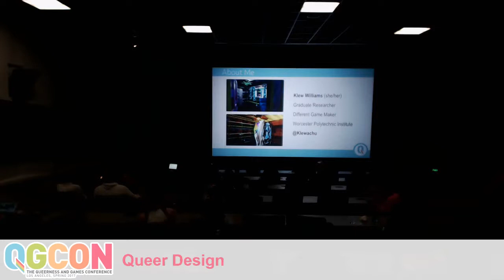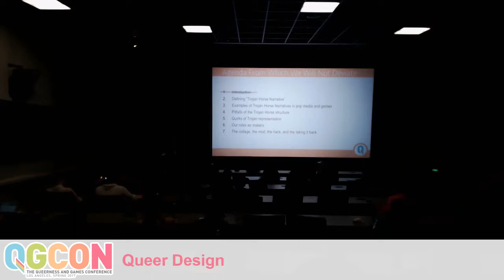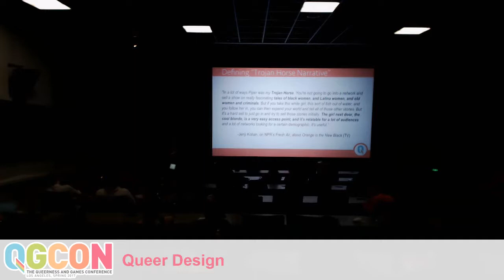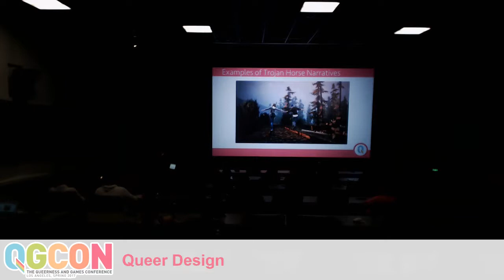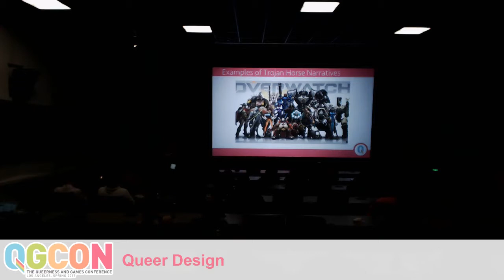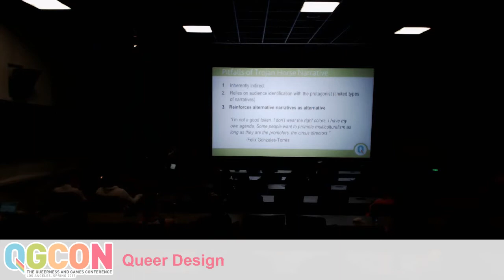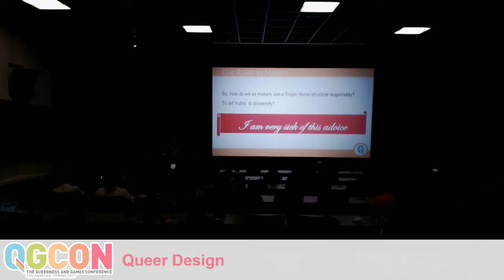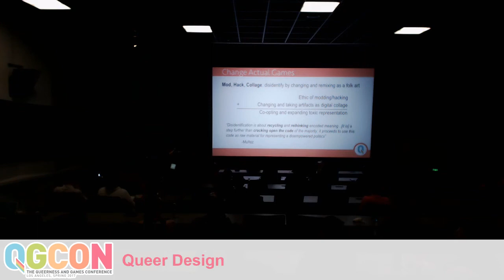"Trojan Horse Narratives: Sneaking in Queer Stories" - Klew Williams | QGCon 2017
"Trojan Horse Narratives: Sneaking in Queer Stories" presented by Klew Williams at the 2017 Queerness and Games Conference as part of the Queer Design panel.